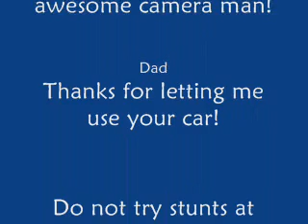Bandura's Driving Experiment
Throwback to AP Psychology class in high school! Can't believe I did that haha and wow no beard!